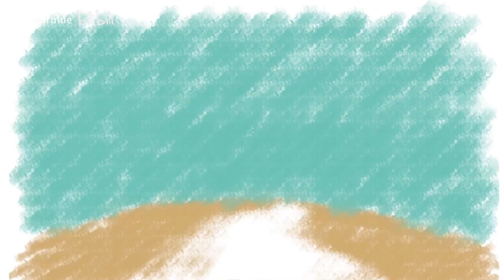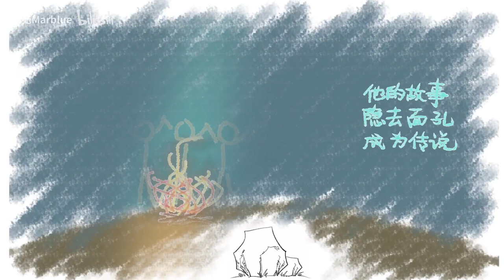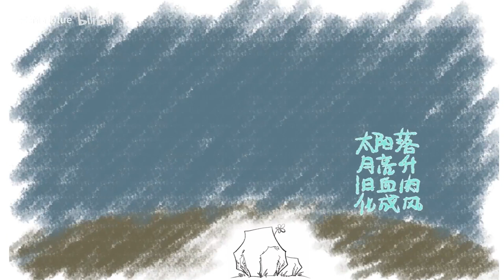【三無 x ilem】石頭歌【收錄於專輯《無事發生》】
專輯首發單曲《石頭歌》（網絡先行版）

詞/曲/編/PV：ilem
唱/人聲編輯：三無
混音：子彌 |
母帶：無機草莓 |
石頭的曲繪：布哥|
其他曲繪：感謝貢獻筆墨的大家！！！！

恭喜以下同學 因為被征用 所以就被征用了   yoshiismine 風信 小雅 蔥蔥 不可回收垃圾 達達鴨飼養員Zyy 三無低調機 五月尋風 好耶的傅傅止 空雲悠一 Nifame thousand千仞 咕咕初柚子 許延a dewooooe 慕秦非楚 墨竹詩月 三無咖啡姬 三月無君則不錄 雨璇璇璇璇x 玖弦弦玖 吾名風流客 寺道壹 JiangHeeeee 就叫隨憶吧 兀黎 小王困掉腦袋 阿樂阿諾 憑一葦以航 清安 雲島鶴川流不息 三三三三祈_ 三無織夢機 潰潰 樹樹 透透 子彌 勻勻 小雪 小彌 偶尤 茶壺 憨色 老克 如果漏了來找我認領x

啊啊再次宣傳一下專輯的事兒 總之就是 《無事發生》還有十天預售結束

可以tb(淘寶)搜索店鋪“為賣專輯開個店”點擊預售鏈接購買喲